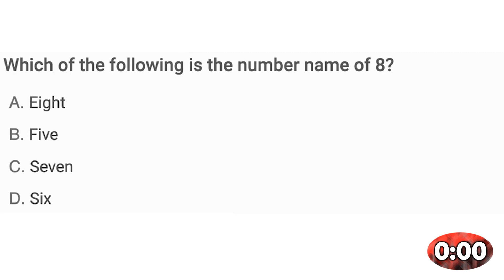Wake Up Oak View September 1, 2023